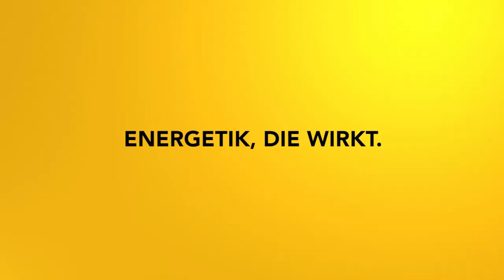Sensible Körpersysteme Teil 3: Harmonisieren des Gehirns - eine Körperreise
Sensible Körpersysteme sind Systeme deine Körpers, die unglaublich schnell auf äußere Einflüsse reagieren. Im dritten Teil meiner Meditationsreihe geht es um die Harmonisierung deines Gehirns.

2002 hat er seine Leidenschaft zum Beruf gemacht und er begleitete seitdem hunderte Klienten in Seminaren, Einzelsitzungen und auch online.